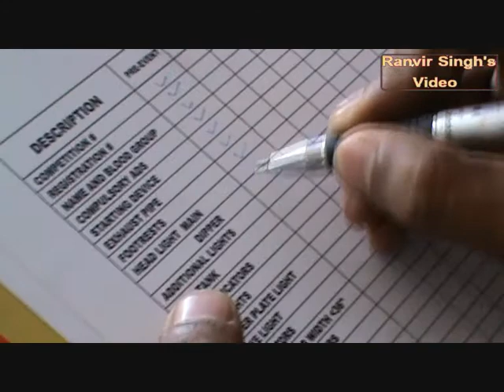Raid-de-Himalaya 2011 (Rupinder Singh).wmv